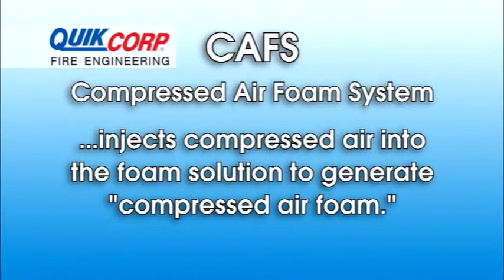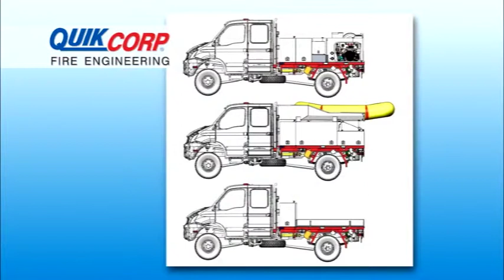QuikCorp Fire - 2015 CAFS Pod Platform